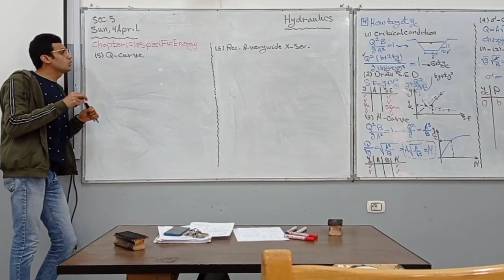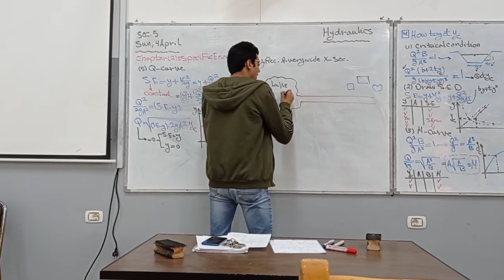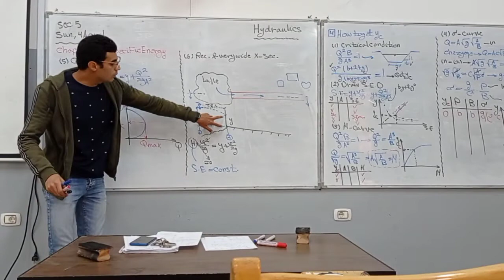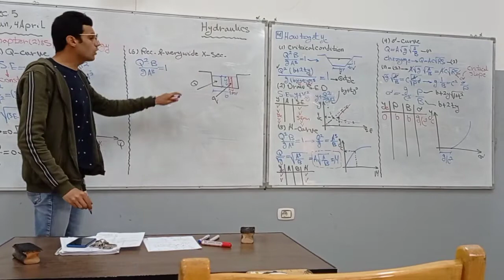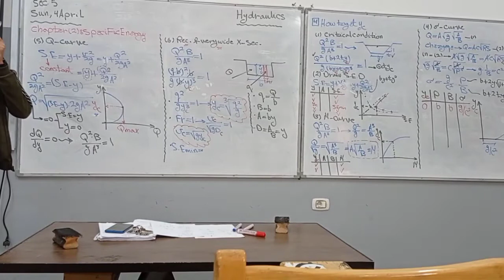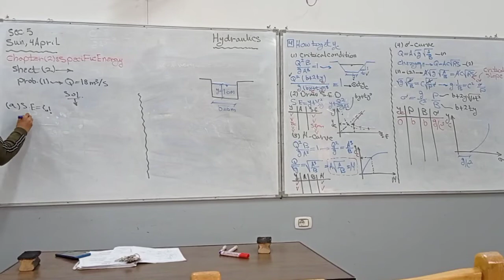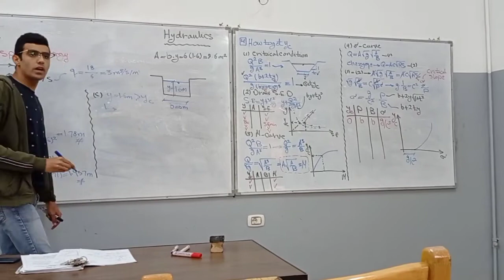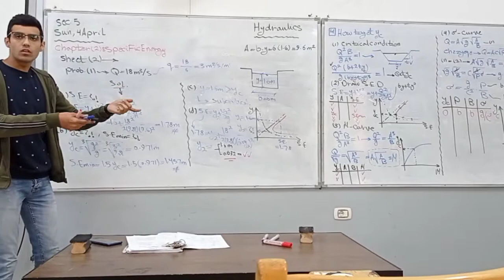Hydraulics sec6 part2 Eng. Marwan Amin